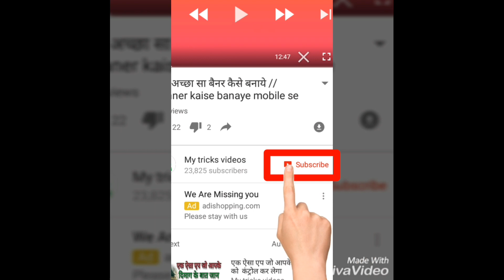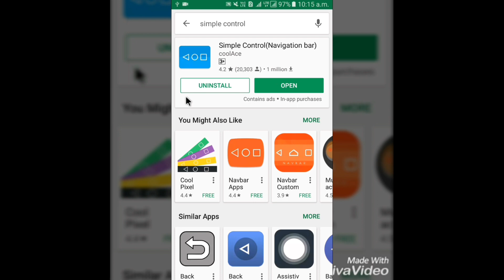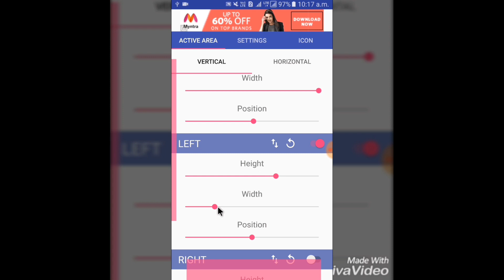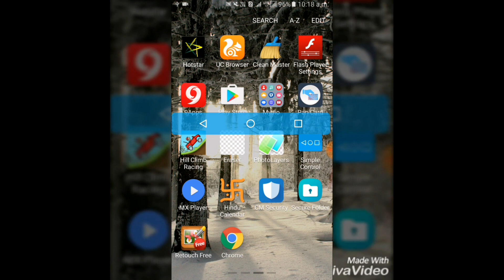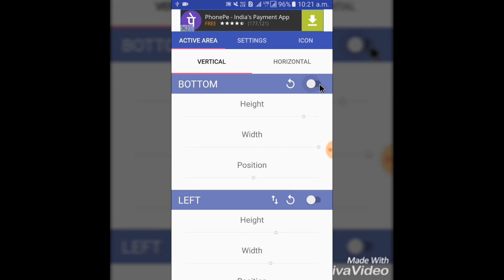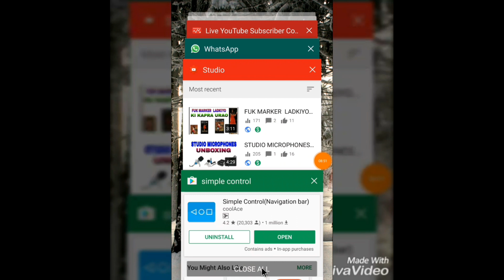BUTTONS KHARAB HONE PAR MOBILE KO CONTROL KAISE KARE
BUTTONS KHARAB HONE  PAR MOBILE  KO  CONTROL  KAISE KARE ji ha  dosto  AB AAPKO  mobile  ke  tino  buttons  kharab  hone  par  bhi  kam kar  sakte  hai  uske  liye  aapko  mere  pure videos ko  follow  Karna  hoga

m.me/devraaj.rambabu

how to get spy camer link